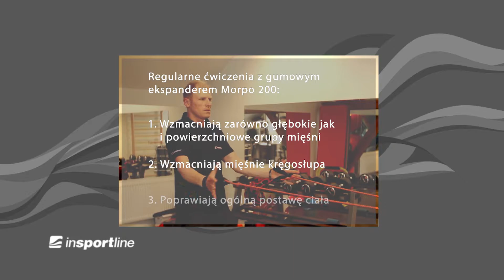Ćwiczenia na drabinkach z gumami fitness inSPORTline Morpo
Szczeble drabinki można wykorzystać do zawieszenia różnych taśm i ekspanderów. Gumowe ekspandery inSPORTline Morpo o długości 200 cm, są szczególnie przydatne w ćwiczeniach rehabilitacyjnych w celu wzmocnienia mięśni kręgosłupa. Ćwiczenia z takim ekspanderem są bardzo łagodne dla Twoich stawów, a także świetnie rozgrzewają przed kolejnymi ćwiczeniami.